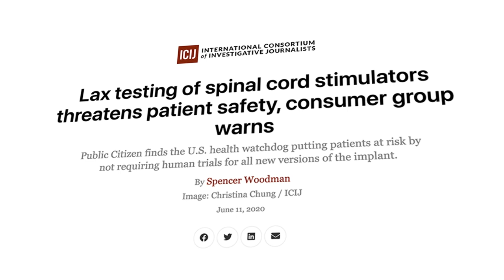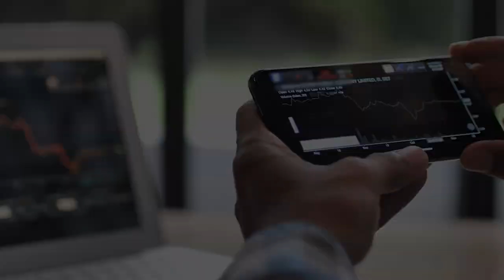'Valley of Hype' Sneak Peek: 'Made possible by a broader culture'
Don't Miss: August 30. 2021 pre-show starting at 4:30 pm EST and movie at 5:00 pm EST.

Elizabeth Holmes became the world’s youngest self-made female billionaire as CEO of her biotech startup, Theranos. The former Silicon Valley darling now faces criminal trial and 20 years in prison over the Justice Department’s charges that she used the once-hyped blood testing company to defraud investors.
Yahoo Finance is turning the page on Theranos, examining arguments to be raised in Holmes’ defense and the culture that fueled her rise and fall. Interviews with a Theranos board member and employee who have never spoken out, as well as experts on Silicon Valley, raise the possibility that Holmes, rather than being a villain, is a victim of a Silicon Valley ethos that values a perfect pitch over proven results.